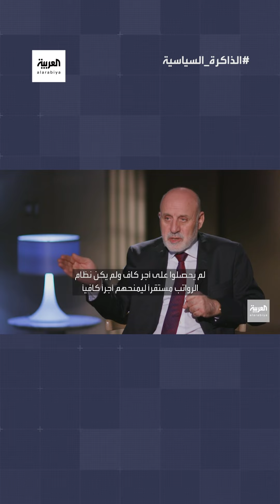دوافع غير متوقعة دفعت إيران لإنقاذ حركة طالبان السنية